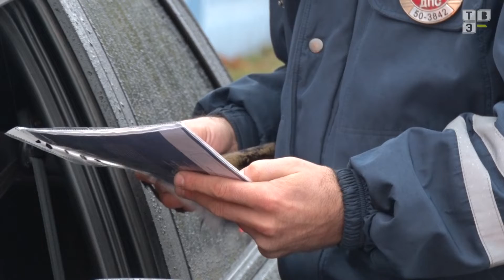ЧП / Обзор происшествий. (28.11.18)